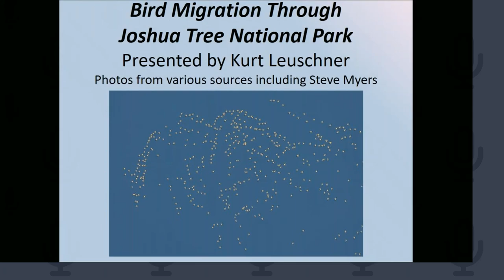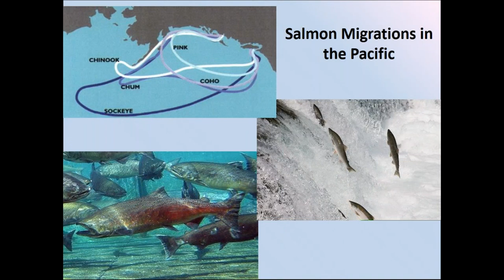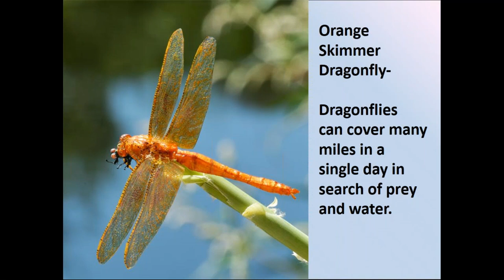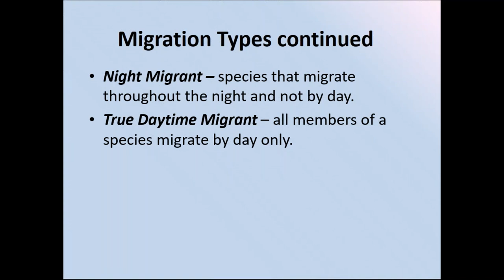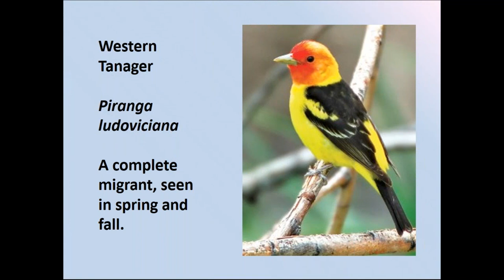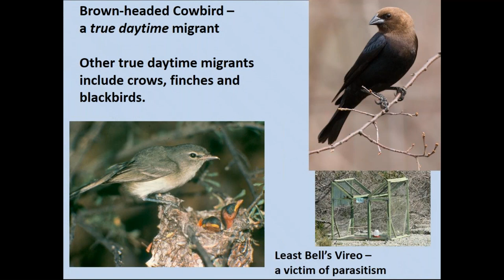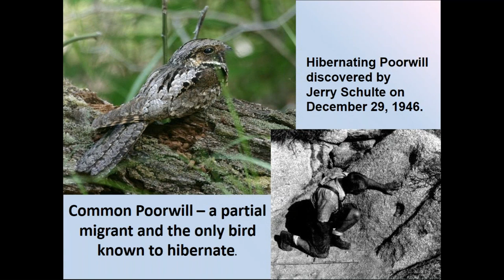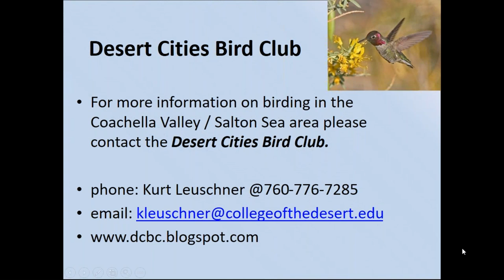Birds of Joshua Tree National Park with Kurt Leuschner, Part 1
The deceptively barren Mojave Desert landscape is home and resting grounds for numerous endemic and migratory bird species. Joshua trees do not make a typical forest, the landscape is open, the climate dry and vegetation relatively sparse. Despite this, over 240 species of birds have been recorded in Joshua Tree National Park!  Kurt Leuschner, M.S., Wildlife Ecology, is a Professor of Natural Resources at College of the Desert.  Leuschner's specialties include: ornithology, entomology, and desert ecology. He has led hundreds of field trips both locally and as far afield as Africa. He teaches natural history courses for the Bureau of Land Management, UCR Extension, the Desert Institute, the Living Desert, California State Parks, Riverside County Parks, and many other conservation organizations.